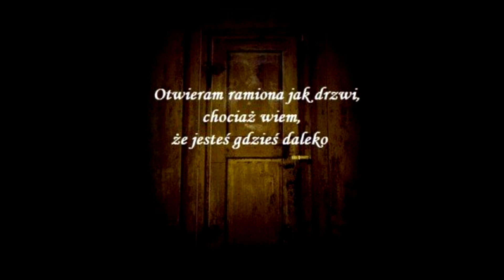Solaris - Dzielą nas kilometry EP Droga do Piekła #05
Piosenka nagrana o uczuciach do drugiej osoby, z którą prawie jestem

Witajcie, to moja 4 płyta i prawdopodobnie ostatnia Płyta, pod tytułem ,,Droga do Piekła", zrobiliśmy sobie na luzaku 2 płyty internetowe, aż w końcu wydajemy Tego nie da się naprawić i Dwa Dni ze sobą.

Wokal – Solaris

Słowa - Solaris

Mix - Solaris

Bity – zajebane z neta

1. Droga do Piekła - Intro
2. Nie gonię za niczym
3. Wszystkich zawiodłem
4. Moje Serce – FT. Hitler

5. Dzielą nas kilometry

6. Spontan
7. Tylko Ciebie pragnę FT. Ence
8. Wróć! - FT. Klaudia Ratajczyk
9. Przepraszam
10. Zdrada
11. Kłamliwe ścierwa
12. Uczucia bardzo bolą
13. Dzieciaki
14. Spoczywaj w Pokoju
15. Wiesz jak to jest
16. Tęsknię za Tobą
17. Won z Hejterami
18. Naćpany
19. Spontan 2
20. Czy na pewno – FT. Natalia
21. Wiem, dobrze wiem
22. Stop z Dopalaczami – FT. BoToStudio - outro